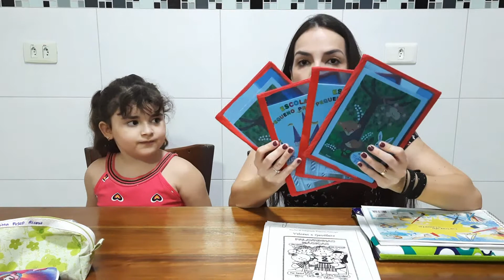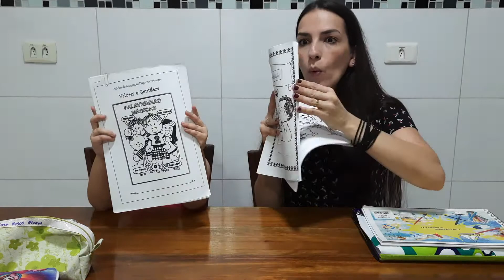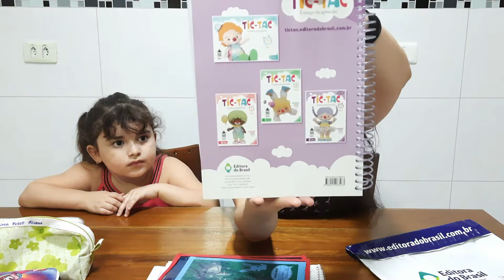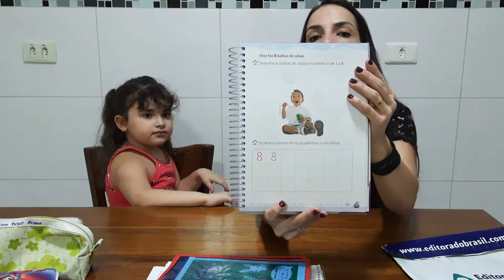MEU MATERIAL ESCOLAR 2021 - CANAL DA MEL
As aulas voltaram pessoal. E com elas vem a compra dos materiais, livros e muitas novidades!
Hoje vamos conversar um pouco sobre as mudanças de início de ano e mostrar o material escolar completo da Mel.

Agradeço a todos que nos acompanham e que fazem nós querermos gravar mais e mais vídeos.